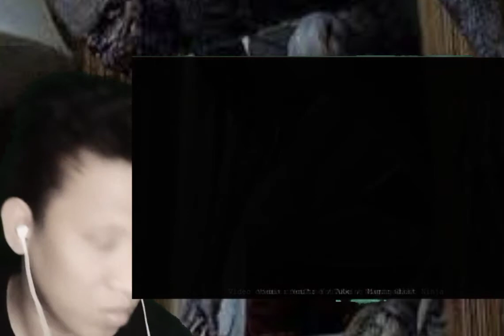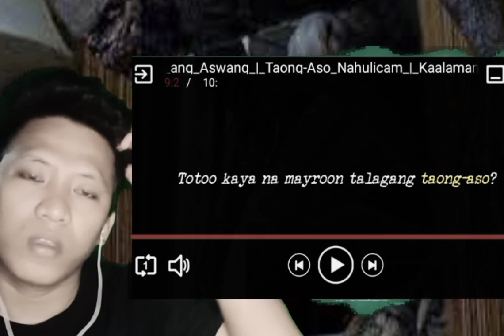Aswang naging aso huli sa camera (reaction video)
Hi guys kuya j reaction one's again 🥳

Aswang na naging aso huli sa camera mga nakakatakot na video top scary video
Kuya j reaction
Taong lobo
Top scary video sa Mundo
Wag manood ng mag isa dapat dalawa

Kuya j reaction also

this channel and I, do not claim any right over any of the  graphics, image and song used in the video.

( no copyright intention, for support and intertament, educational purposes only)